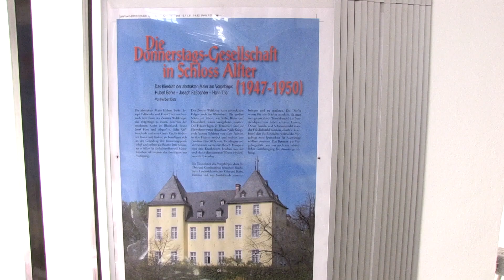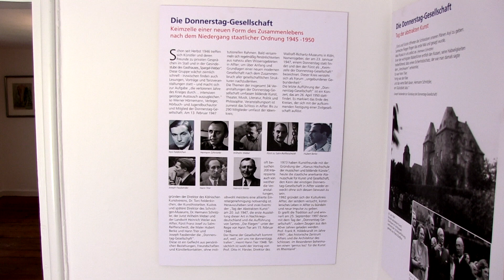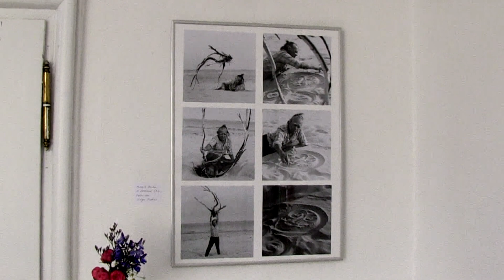Ausstellung "Donnerstag-Gesellschaft 2.0" in Alfter